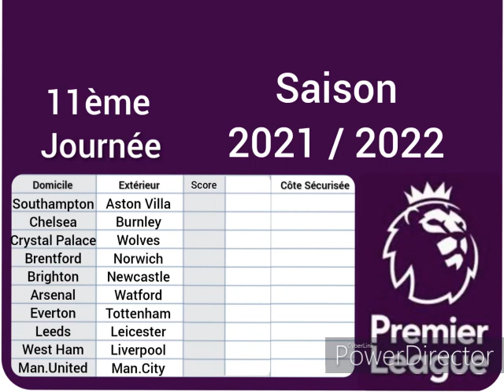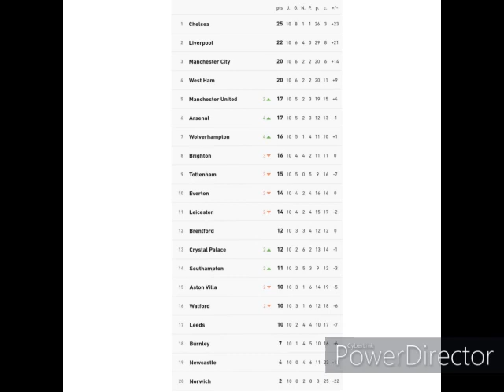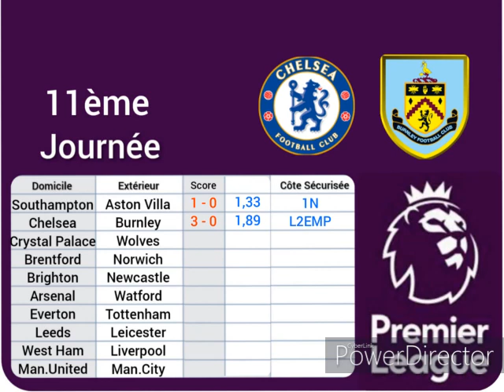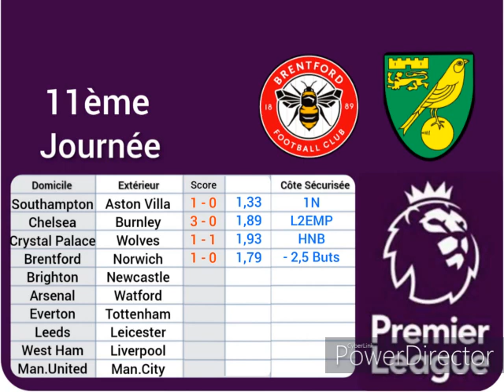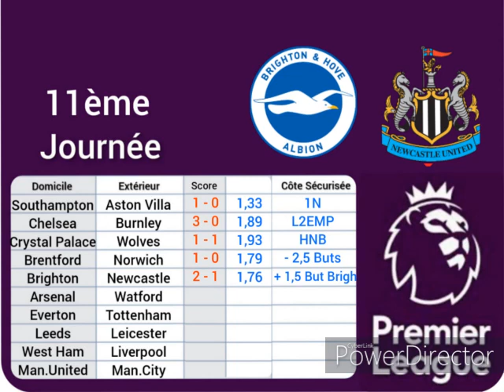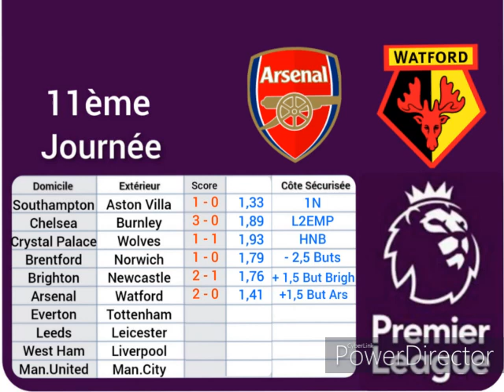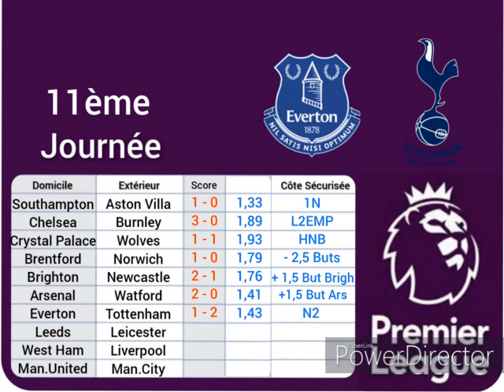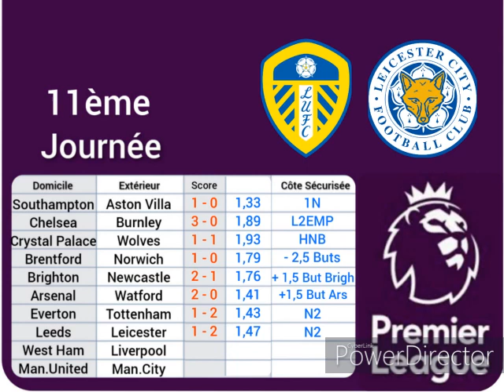Pronostics Foot Premier League 11ème Journée 05 au 07 Novembre